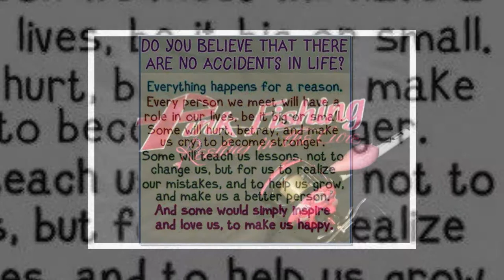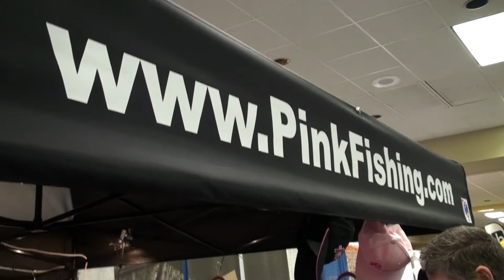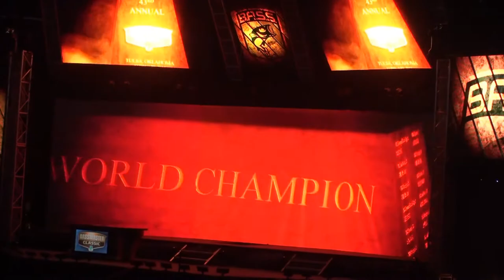Pink Fishing @ The 2013 Tulsa Oklahoma Bass Masters Classic !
Live the Pink Fishing adventure we had at the Bass Master Classic 2013 in Tulsa Oklahoma.  Thank you to the Pink Fishing Family that made this possible:  Carolyn, Michelle, Ella May, Russell, Dewey, Brandi, Frank, Mike, Lee, Bill, Mike, Chad, Tulsa Police Dept and everyone who visited our booth.  This would not be possible without you all.  Pink Fishing is thrilled to have you as part as our family so we can all be "Reeling in the Cure" together.  Melanie, Tracie and Delton.